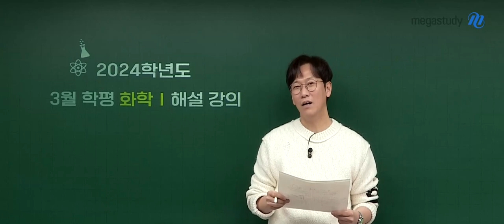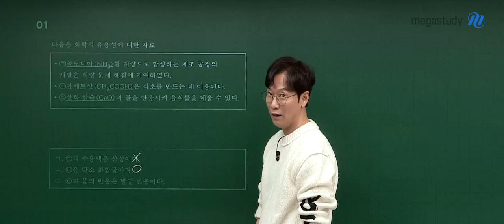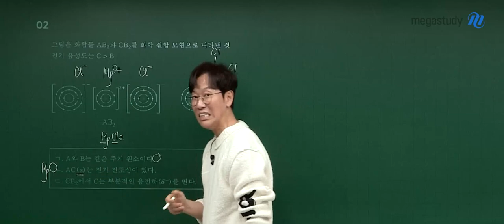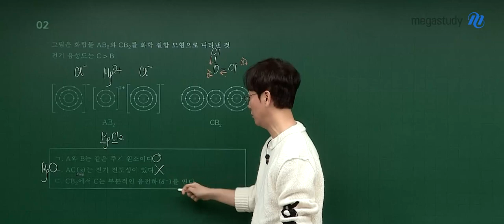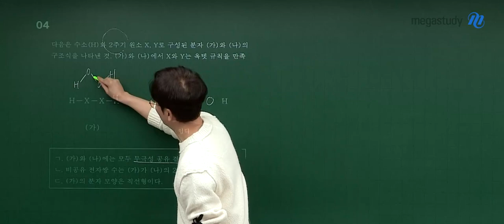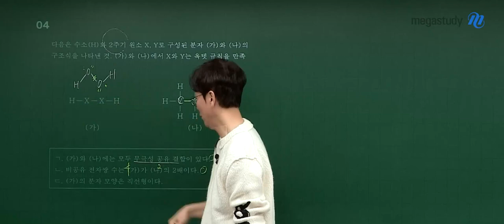[메가스터디] 화학 고석용쌤 - 2025학년도 고3 3월 학평 화학 해설강의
화학 고석용 선생님의  2025학년도 고3 3월 학평 화학1 해설강의 영상입니다.